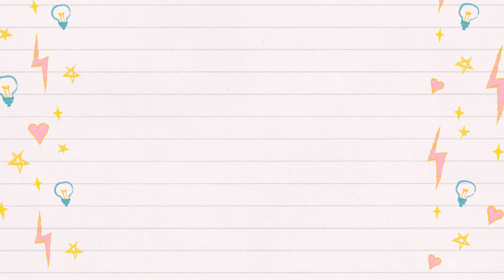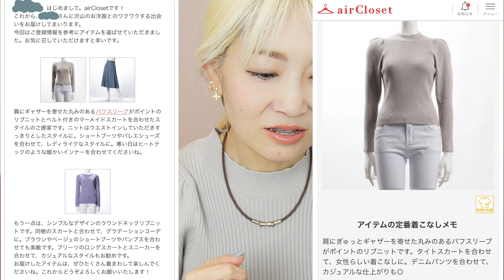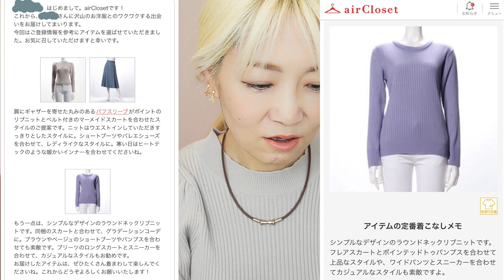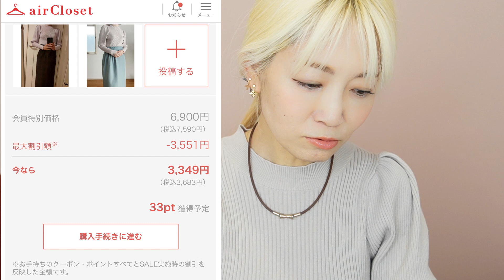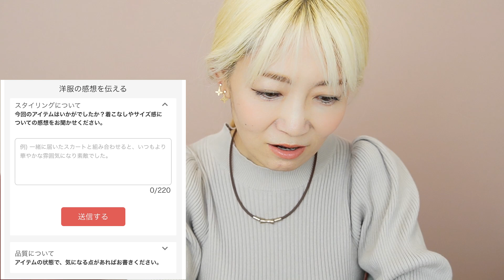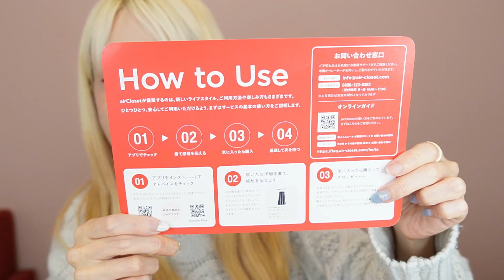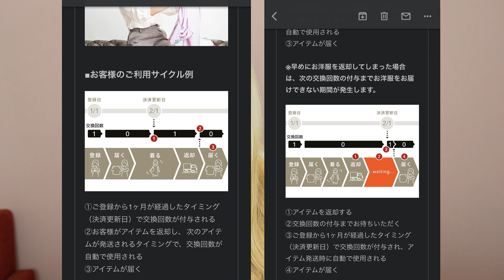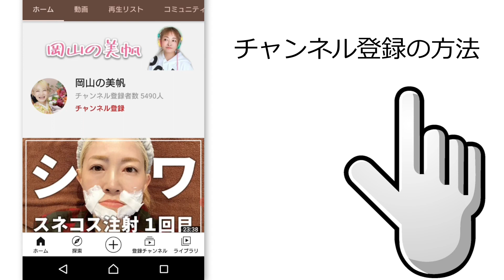【631】洋服レンタル『airCloset(エアークローゼット)』試してみた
洋服のサブスクリプション『airCloset(エアークローゼット)』を使ってみた感想です。